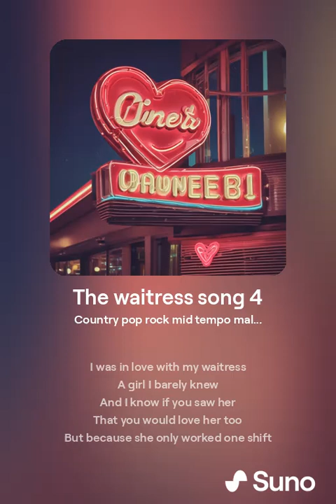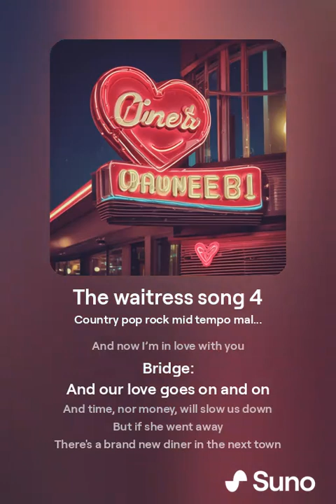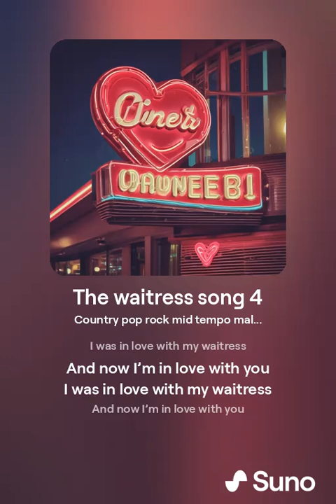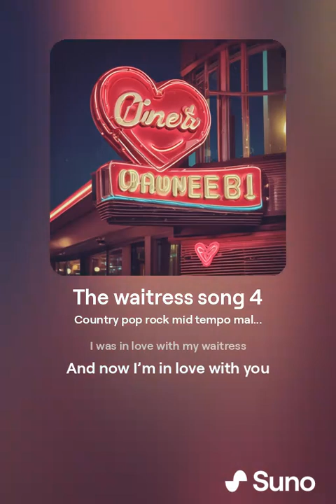The Waitress Song.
I wrote this song back in 1997.  AI gave it a nice arrangement.  Gotta love technology.